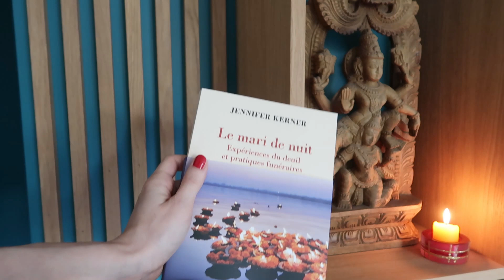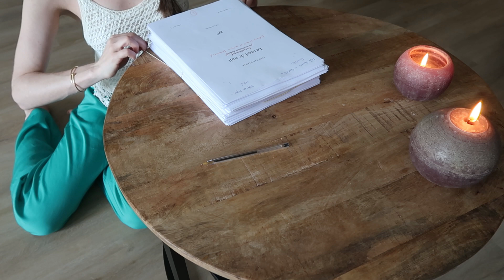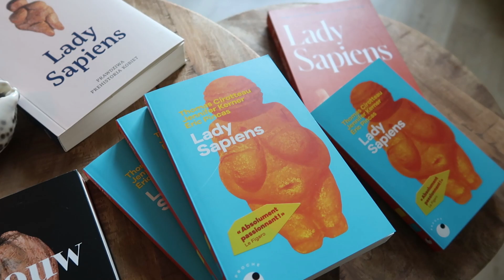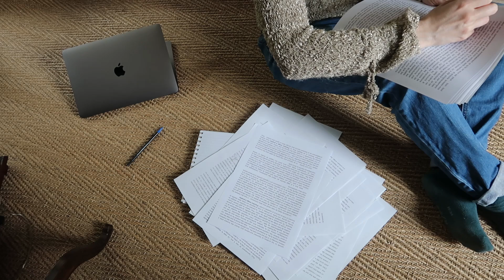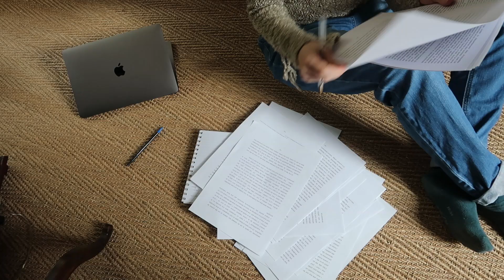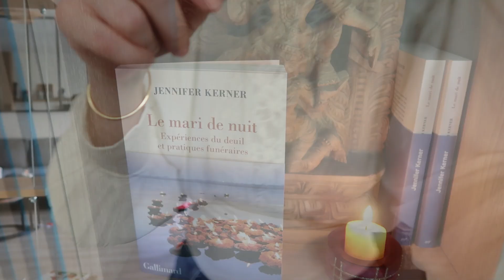Mon PREMIER ROMAN !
Découvrez "Le Mari de Nuit" aux éditions Gallimard !
Et très bientôt mon premier roman mais chuuuuut... vous êtes les premiers à le savoir !
Au sujet du Mari de Nuit, voici ce que la presse en dit : "Un livre qui remue. Si singulier. Si personnel." Le Point, octobre 2023.
"Entre récit intime et essai sur les pratiques funéraires d'ici et d'ailleurs, Le Mari de Nuit entrelace la naissance d'un passion au deuil d'une autre, l'aventure de la recherche à la quête individuelle." Livres Hebdo, octobre 2023.